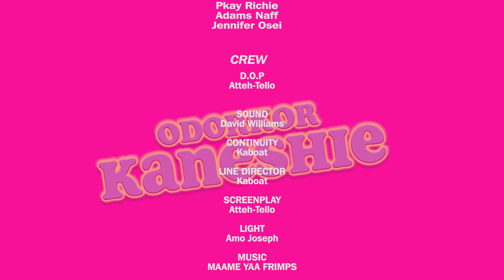ODORKOR KANESHIE (EPISODE 2)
Copyright owned by Koncious Music 2018 ©